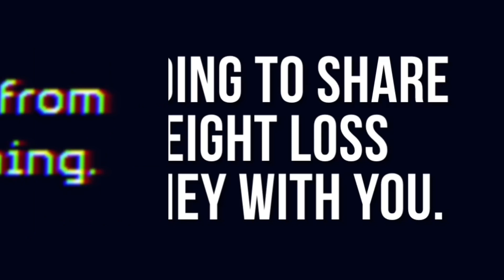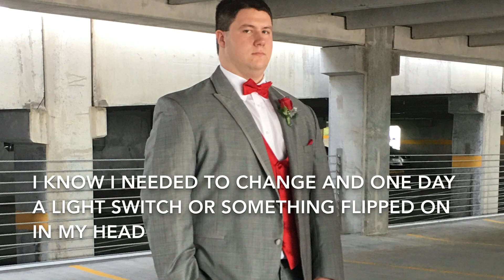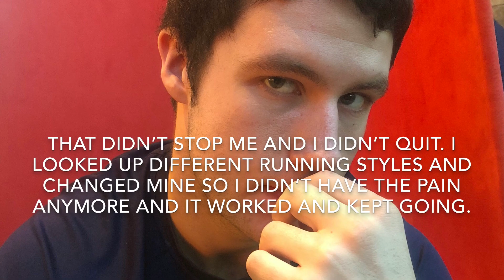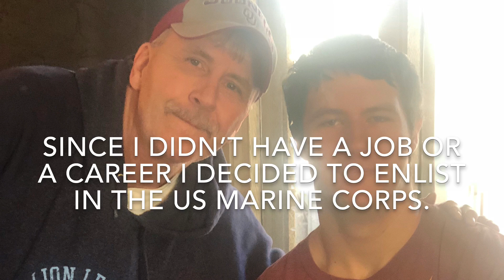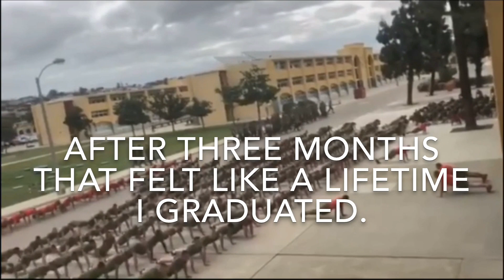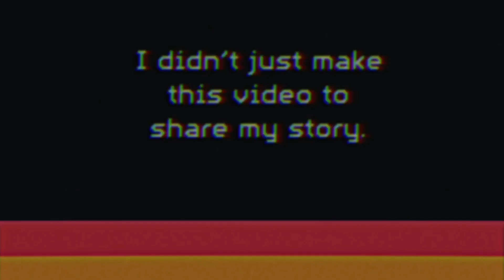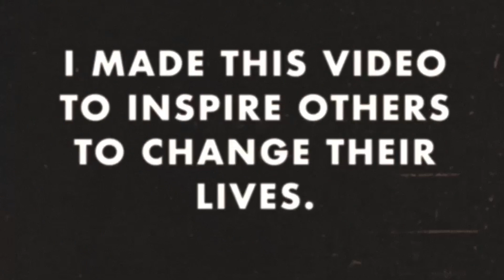170LB WEIGHT LOSS TRANSFORMATION | From FAT to Fit Motivation/Before and after.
Hey everyone welcome to my video I hoped you liked it! I made this video because I want to inspire to change their lives and to have better lives. I lost 170 lbs in a year in 8 months. It was the hardest thing I’ve done in my life. If you have any questions just leave them in the comments or I have a Instagram and you can contact me on there and I’ll try to answer them as best as I can. Share and like the video so a lot of people can see it.